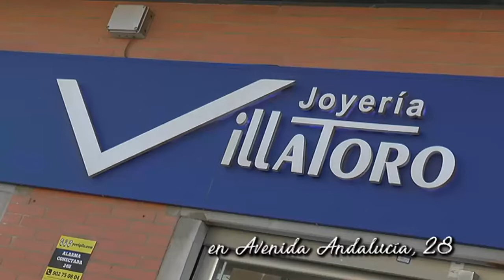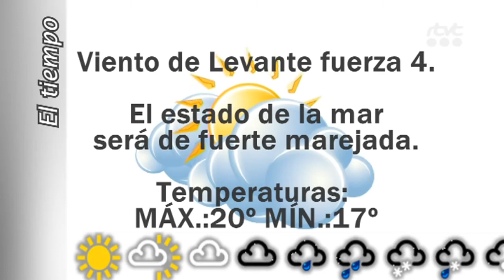TarifaNOTICIAS 22 MAYO 2017